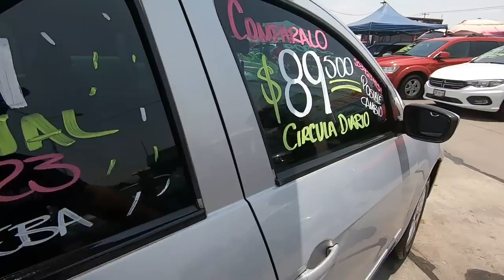❗❗ no creerás los precios de autos usados que encontré en el tianguis de autos el bordo🔥 ❗❗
amigos aqui les muestro un recorrido rápido que dimos en el tianguis de autos el bordo
Conviértete en miembro de este canal para disfrutar de ventajas: